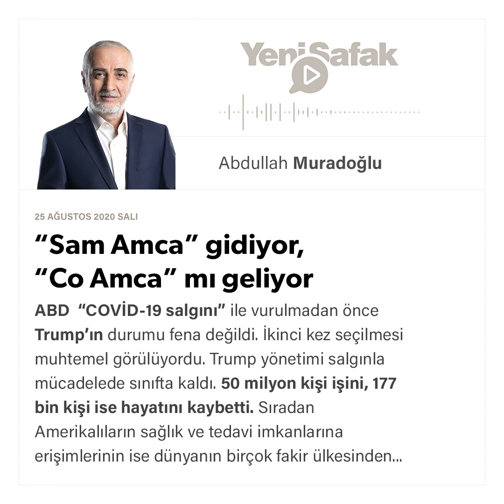Abdullah Muradoğlu - “Sam Amca” gidiyor, “Co Amca” mı geliyor - 25.08.2020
ABD “COVİD-19 salgını” ile vurulmadan önce Trump’ın durumu fena değildi. İkinci kez seçilmesi muhtemel görülüyordu. Trump yönetimi salgınla mücadelede sınıfta kaldı. 50 milyon kişi işini, 177 bin kişi ise hayatını kaybetti. Sıradan Amerikalıların sağlık ve tedavi imkanlarına erişimlerinin ise dünyanın birçok fakir ülkesinden bile daha gerilerde olduğu ortaya çıktı. Salgından en fazla etkilenenlerin Siyahiler” ve “Hispanik” göçmenler olmasıysa ABD’de ırk ayrımcılığının sosyal ve ekonomik yansımalarının çarpıcı bir görünümüydü. Öte yandan Siyahiler’e yönelik polis şiddeti de Trump yönetimine duyulan alerjiyi alevlendirdi.